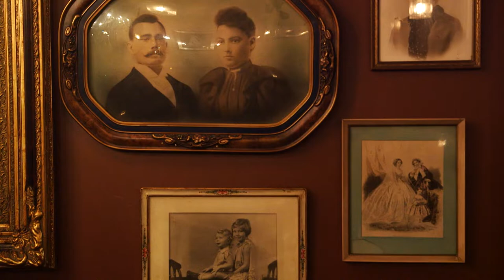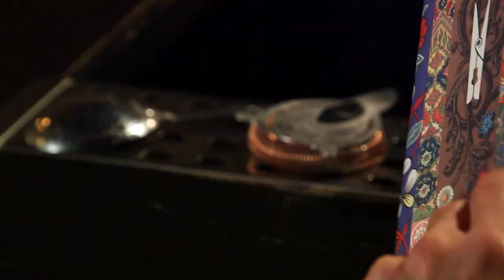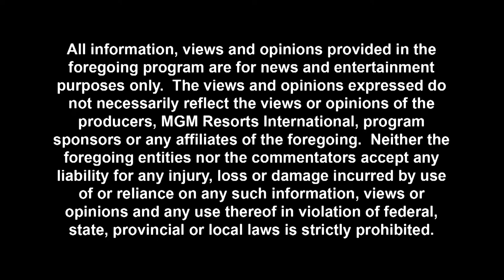Pete On The Street: The Laundry Room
Join Pete Giovine on the street, with this weeks lifestyle segments & secret bar.

Do you want to know more about the world of sports? The DeGentlemen Show will be posting weekly videos about everything from fantasy & betting, to men's lifestyle & pop culture. This channel will include handicapping expert picks of the week, panels, sketches, lifestyle segments, as well as guest interviews & debates.